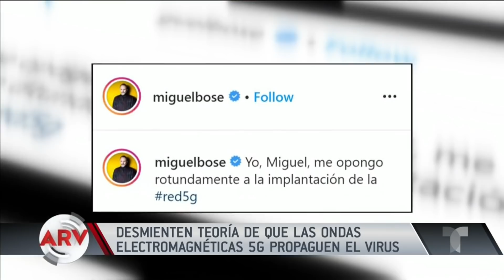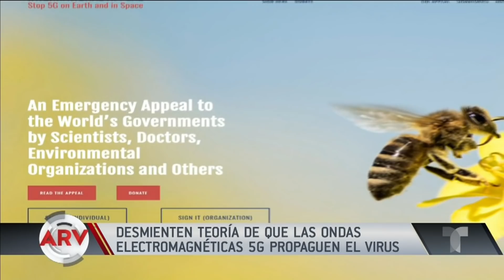Ondas de tecnología 5G podrían propagar el coronavirus | Al Rojo Vivo | Telemundo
Una nueva teoría señala que las ondas de las redes móviles 5G puede hacernos más vulnerables al coronavirus y un experto dice toda la verdad.